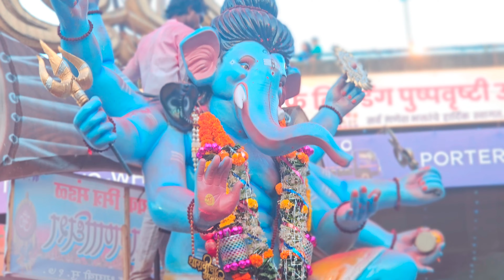मुंबई गणपती विसर्जन २०२४😍Mumbai Ganpati Visarjan 2024😍गर्दी जल्लोष व उत्साह😍Biggest Ganpati Visarjan